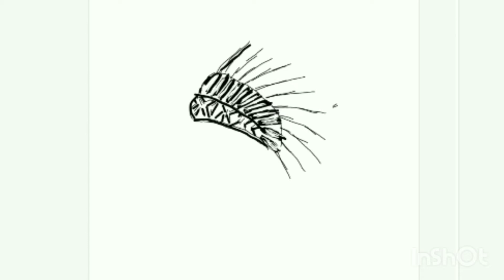American Indians: Apache, mobile painting.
Lukisan yang dibuat di smartphone.